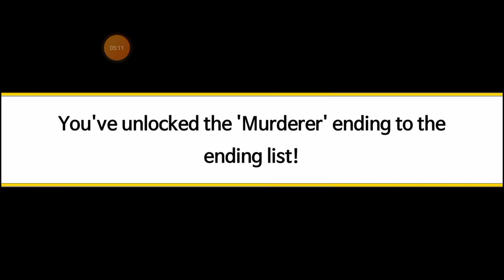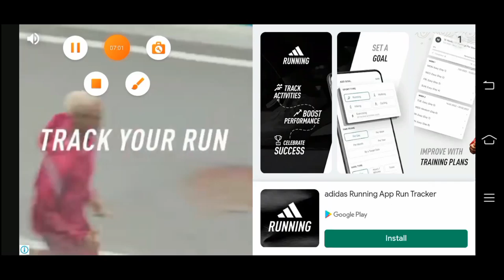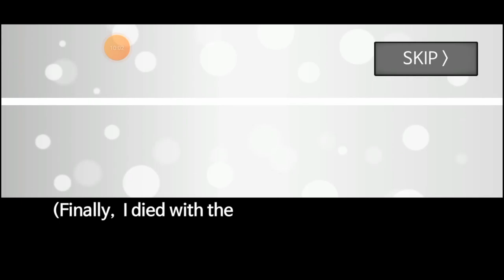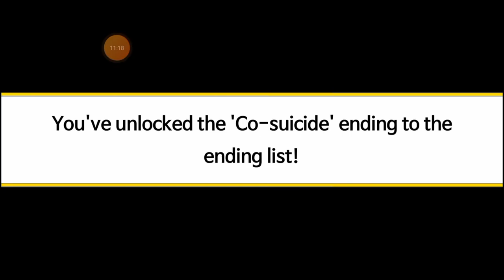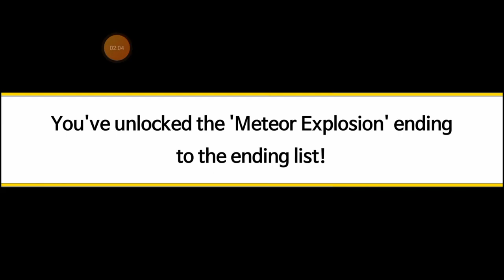meteor 60 second game play|Korean game |TN 69 ESK gaming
ESK2.03036tv

Facebook I'd
Selva ESKboys

ESKBOYS

Instagram I'd
@tn_69_esk_gaming_offical, ESKBOYS gaming

Video make in
Kinemaster pro apk
Play in
Vivo y15, lenovo tab M10 fhd